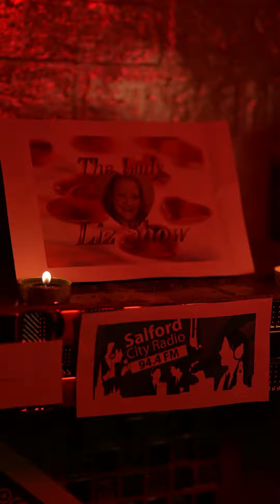Some Dark Magic to end 2023! Thank you for all the support !